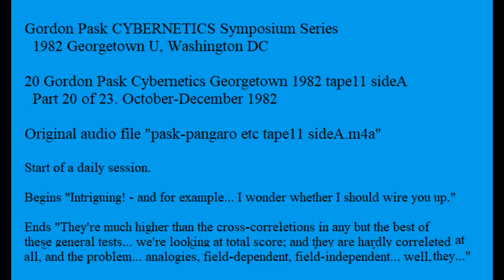20 Gordon Pask Cybernetics Georgetown 1982 tape11 sideA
Gordon Pask CYBERNETICS Symposium Series, 1982 Georgetown U, Washington DC

20 Gordon Pask Cybernetics Georgetown 1982 tape11 sideA
  Part 20 of 23. October-December 1982

Original audio file "pask-pangaro etc tape11 sideA.m4a"

Start of a daily session.

Begins "Intriguing! - and for example... I wonder whether I should wire you up."

Ends "They're much higher than the cross-correletions in any but the best of these general tests... we're looking at total score; and they are hardly correleted at all, and the problem... analogies, field-dependent, field-independent... well, they..."